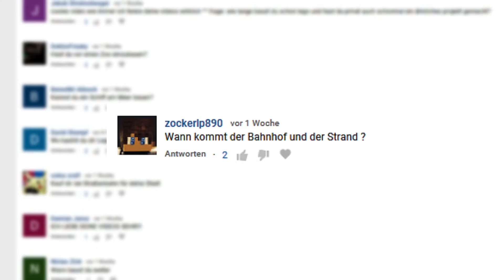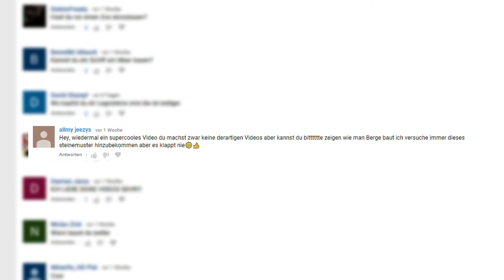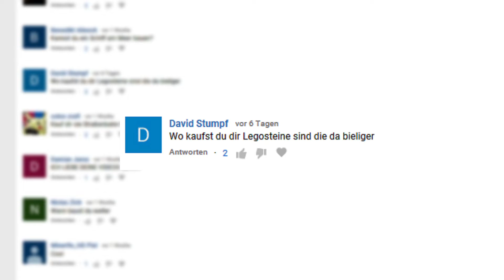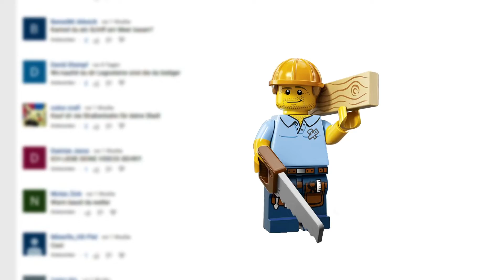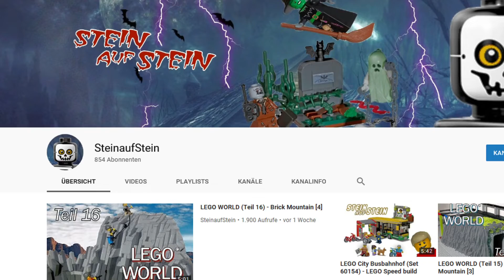LEGO WORLD XXL (Teil 17) - Brick Avenue [3] & FAQ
LEGO® WORLD XXL (Teil 17)

In dieser XXL-Folge bauen wir die Brick Avenue weiter aus, ich beantworte wieder
einige eure Fragen, gebe Tipps zum reinigen von LEGO-Steinen und zeige euch ein
wahres Steine Paradies (Figs & Bricks) woher ihr LEGO für eure Projekte bekommt !

       "Hooky with Sloane" by Bird Creek
       "Dirt Road Traveler" by Audionautix
       "The Land of Happiness" by Nicolai Heidlas